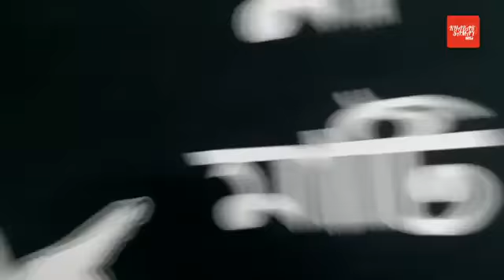আসন্ন পুরভোটের নির্বাচনী প্রচারে শিলিগুড়িতে দেবাংশু